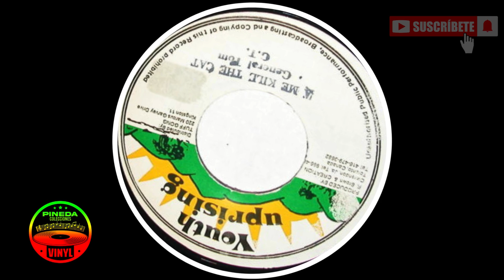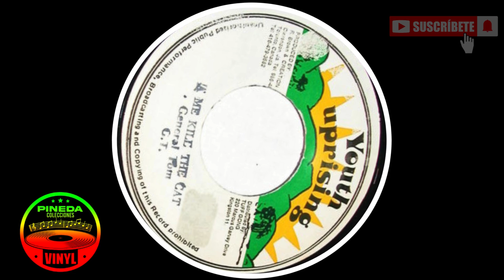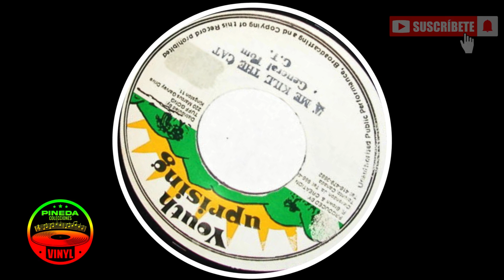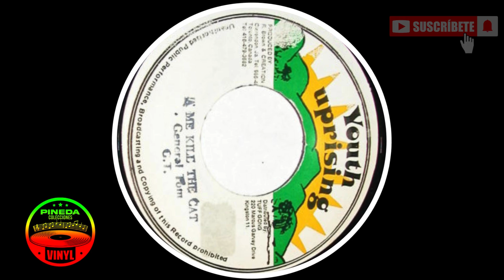General Tom - A Me Kill The Cat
Label: Youth Uprising

Productor: R. Brown